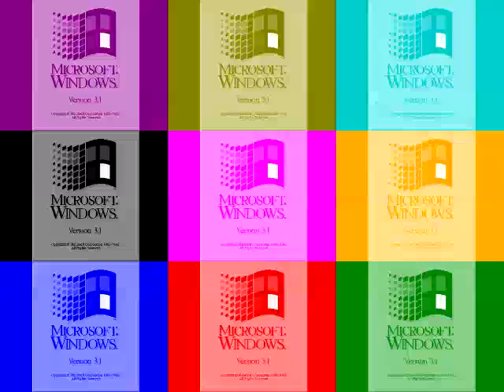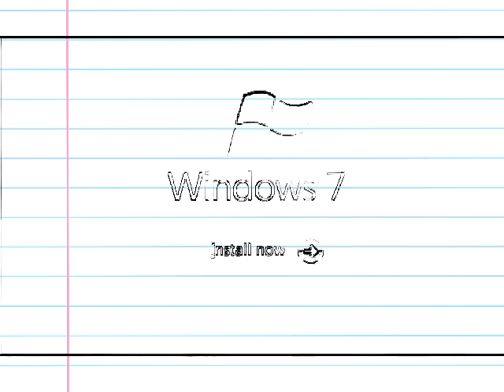WINDOWS STARTUP AND SHUTDOWN SOUNDS EFFECTS ( Round 2 Me VS Stephen Mussared ) Part 2